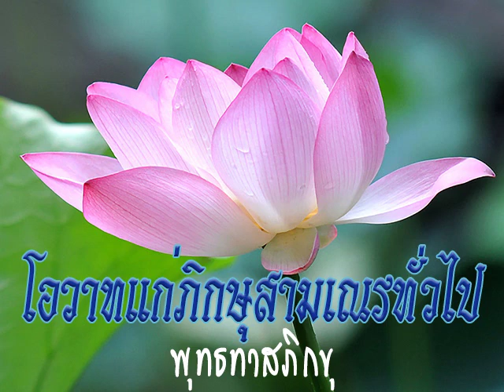2536 04 08 สิ่งสูงสุดของความมีชีวิต คือ ความถูกต้อง